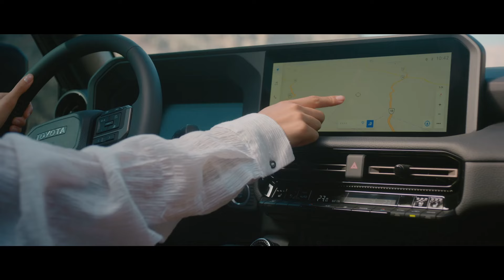Land Cruiser Prado | 2024 | Toyota Qatar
Returning to our origin to take driving to the next level.
العودة إلى أصلنا للوصول إلى مستوى جديد في القيادة